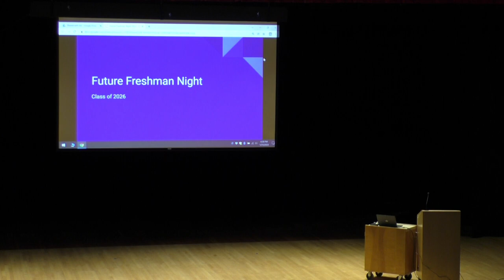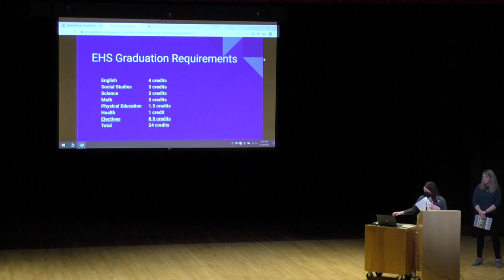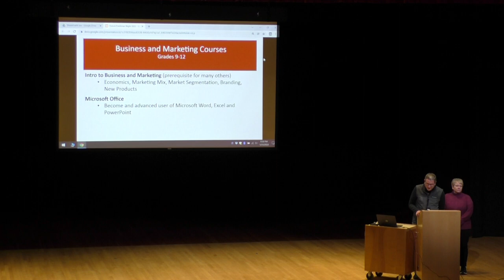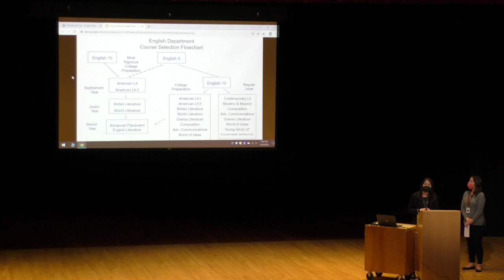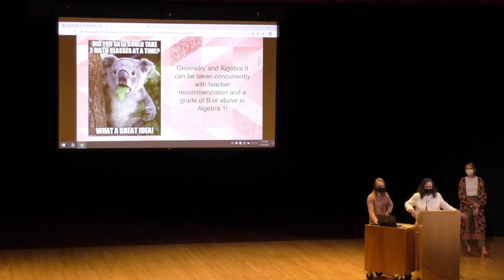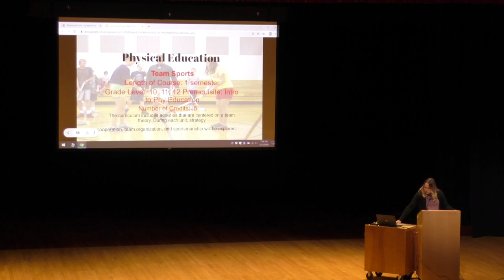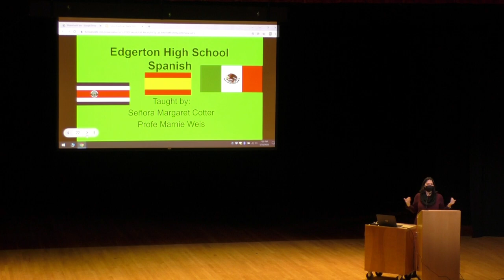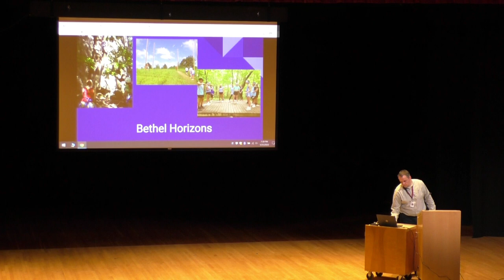Future High School Night - Class of 2026